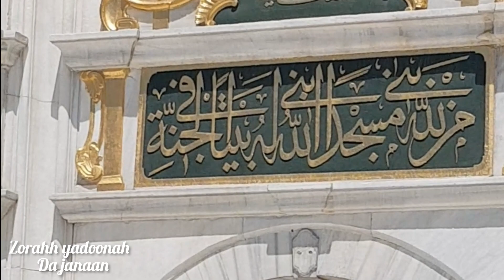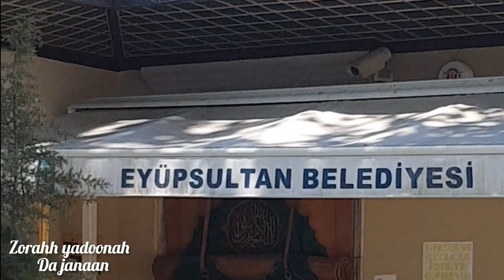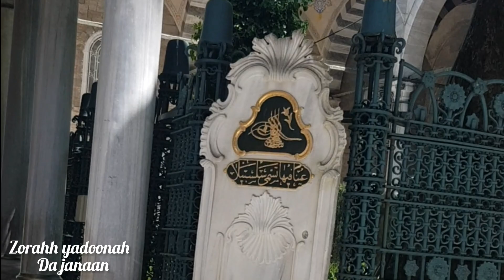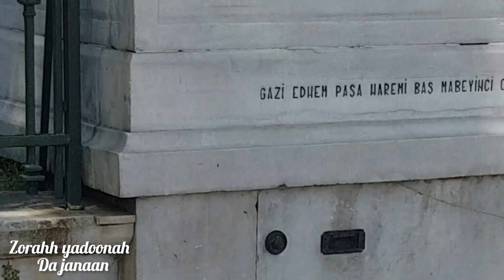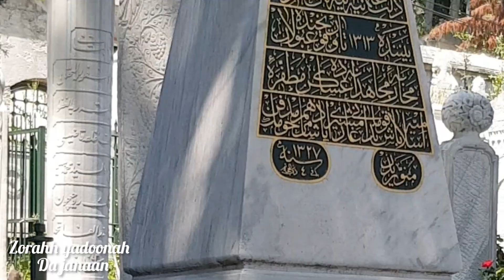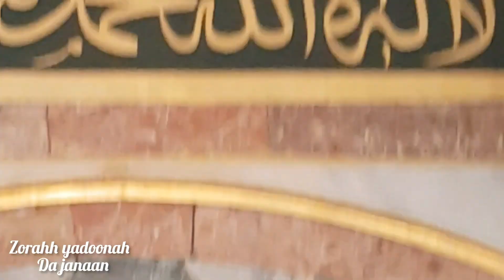Eyup Sultana Turbesi Bagis Kbul Yeri Istanbul Turkey